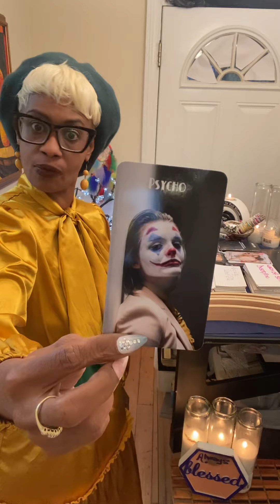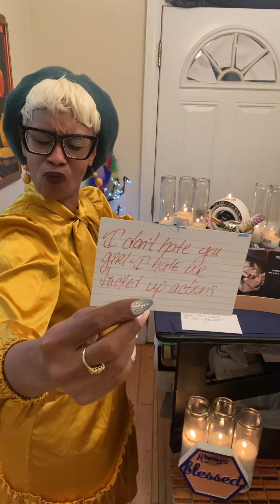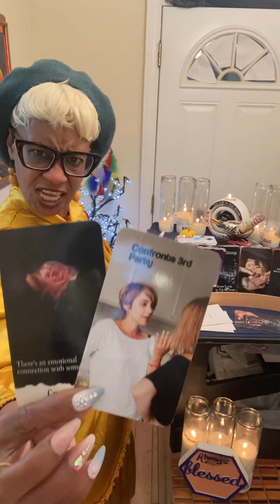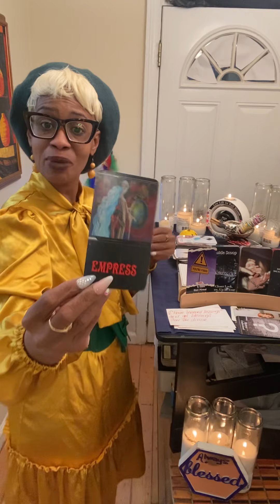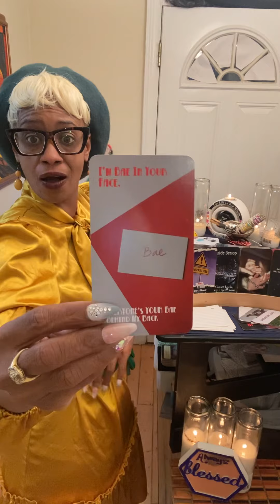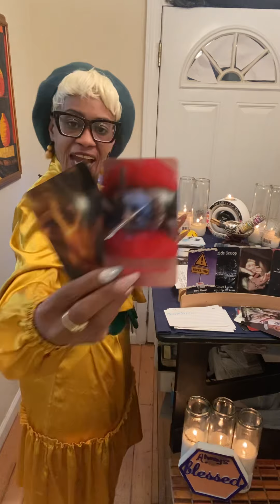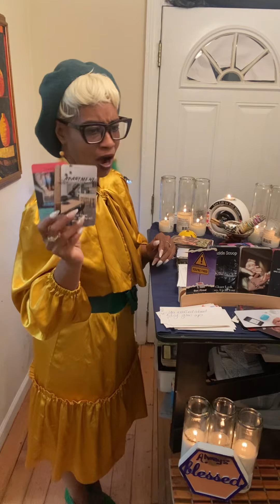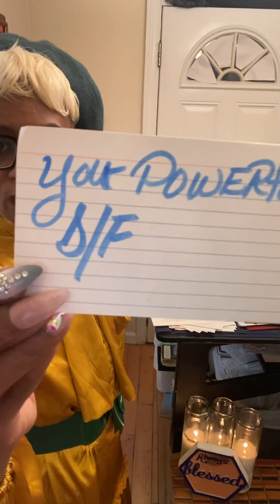Someone’s using children to stay relevant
MysticMohawkTarot's Palace on Etsy MysticMohawkTarot's shop. I have created Oracle Cards that are Ruff,Rugged, Raw and Real Love. Karmics and Twin flame union can be purchased. Keep the haters away healing salt baths, chakra bracelets, protection bracelets and protection candles all made to order.
If assistance is needed 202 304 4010

1.) Confessions of a Karmic Dick Dealer
2.) Confessions of A Karmic Mattress Back
3.) Beauty Beginner Learning Tarot Deck
4.) Learner Tarot Deck

Listen ad-free with YouTube Premium
Song
Artist
Kainbeats, S N U G
Album
CoBeats-19
Song
If Only You Knew
Artist
Slowheal
Song
Lost in Echoes
Artist
S N U G
Album
Spring Blossom